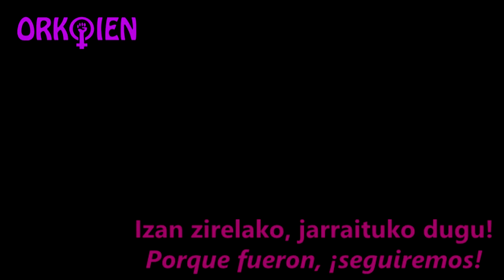M8 Orkoien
versión de la canción "AMO" de Silvia Penide

Canción en homenaje al grupo de mujeres Sorgintza en el acto del 8 de marzo celebrado en Orkoien por parte del grupo feminista